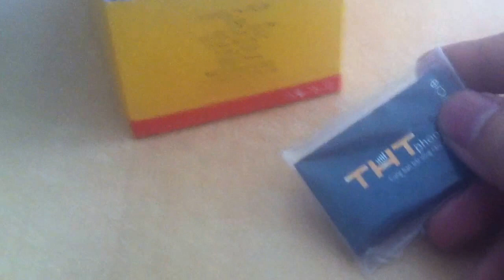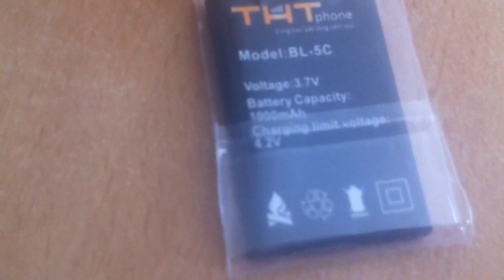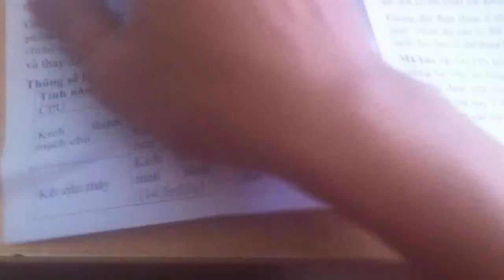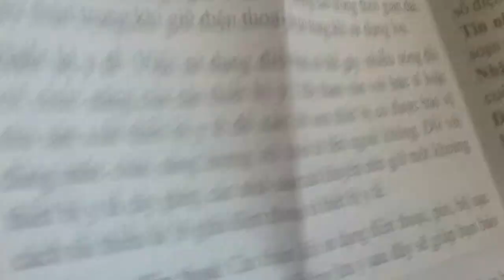Điện thoại THT F7 2 sim 2 sóng giá rẻ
Phân phối Điện thoại THT F7 2 sim 2 sóng giá rẻ, giá sỉ
Màn hình 1.77 TFT
Camera 8MB phía sau

Pin dung lượng Nokia 4C

Khe cắm thẻ nhớ có T-flash, hỗ trợ tối đa lên đến 4GB

Chức nang khách hỗ trợ MP3/MP4/3GP, Chức năng ghi âm, đài FM, Đèn pin có hỗ trợ, TV có hỗ trợ
Mua Điện thoại 2 sim 2 song giá sỉ, phân phối sim số giá sỉ mobifone, viettel, vinaphone giá rẻ